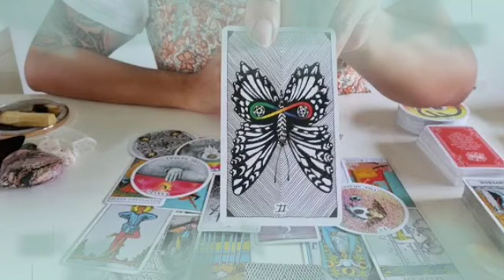برج الجوزاء من 28 إلى 8 شباط 2024 💥 دقت الساعة وانت منتظر👌هتفك عقد سحر🤲فلوسك في حفض و صون🙏